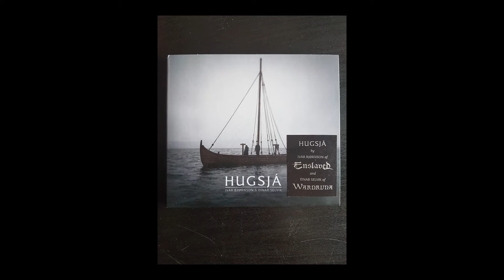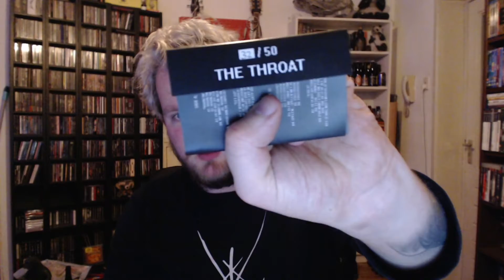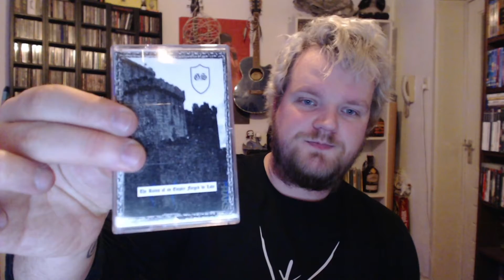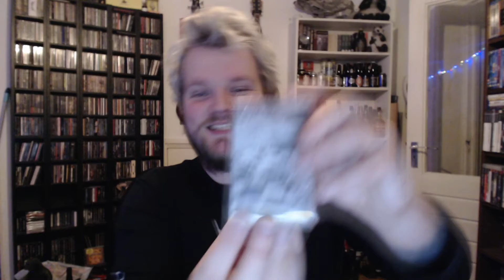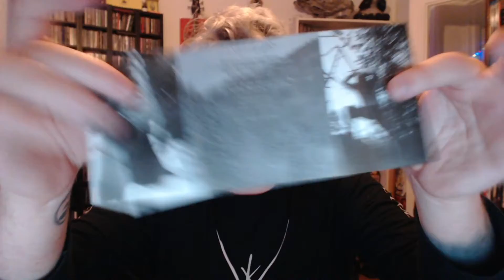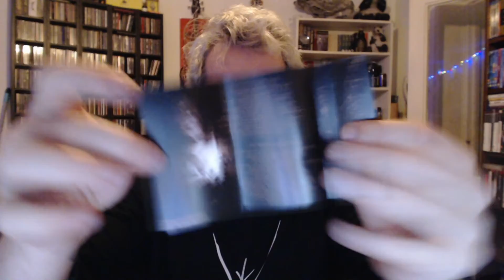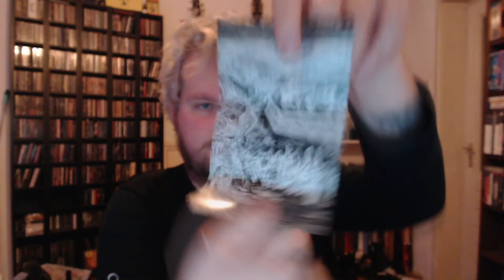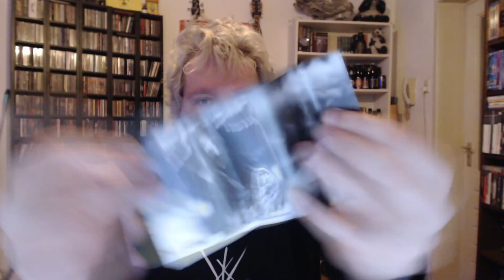GMP: Tape Collection #4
Hi,

Facebook.com/goodmusicpromotions
Instagram.com/gmpgoodmusicpromotions
Good-music-promotions.webnode.nl

Also be sure to check other YouTubers I like and follow:
Youtube.com/metalviking82
Youtube.com/channel/UCxhB5JDHd-motvgA0l23U_Q

Be sure to check my other YouTube page:
Youtube.com/channel/UCtkilAO9qIPGM9MV8jACAAg
Instagram.com/possessedanthology